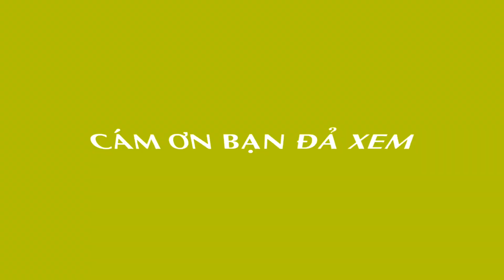P2, ước trăm họ nhẹ mình có cánh, đồng bay về cực lạc một đàn🙏🙏🙏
Nếu cả nhà xem thấy video hay Hãy comment like chia sẻ Đăng Kí Ủng Hộ giúp kênh mình nhé mình chân thành Cám Ơn cả nhà nhiều ạ.